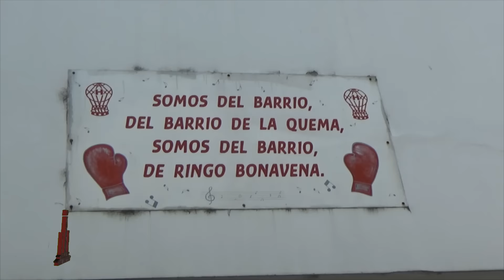HD Huracán - Programa 21 - Especial candidatos a asambleístas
En vísperas de las elecciones que determinarán a los futuros 60 representantes de los socios, HDH entrevistó a un candidato de cada lista que se presentará a los comicios del domingo 18 de diciembre. En esta edición especial, las voces de Pablo Miguez (Vení a Cambiar Huracán), Aníbal Brunet (Círculo Arriba Huracán), Jorge Sasson (Frente Huracanense) y Adrián Manarino (MaxHuracán).